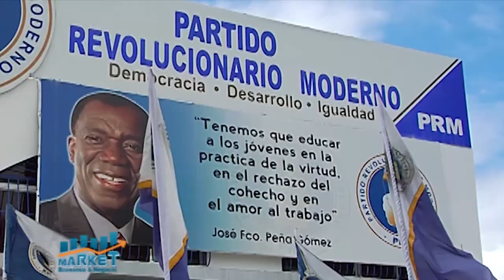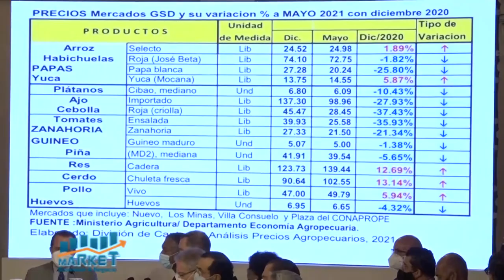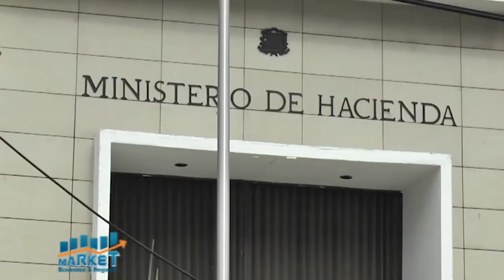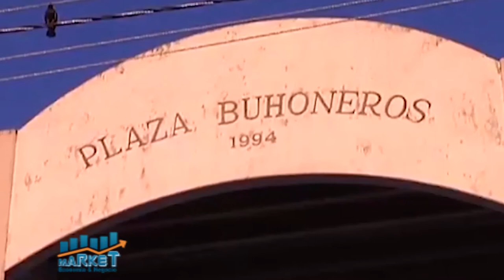Pte. Abinader se molesta por comentarios de reelección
Market, Economía y Negocios, B-1, 05 de julio 2021